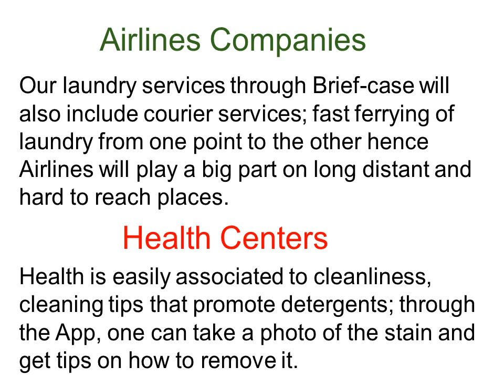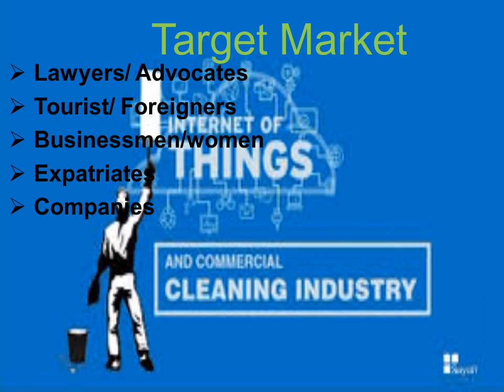BRIEF CASE ppt 2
The future of Laundry Services